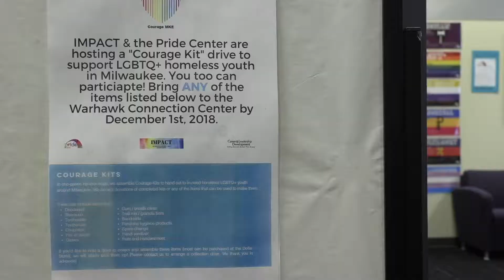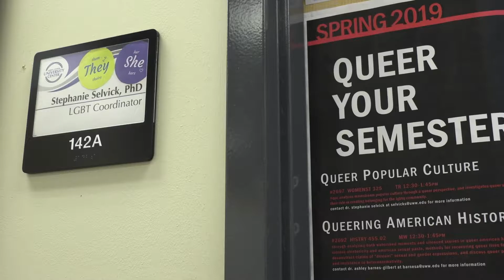Courage Kits Drive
This is a news package I wrote, directed, produced and edited on the donation drive that the PB Poorman Pride Center at UW-Whitewater did in fall of 2018.